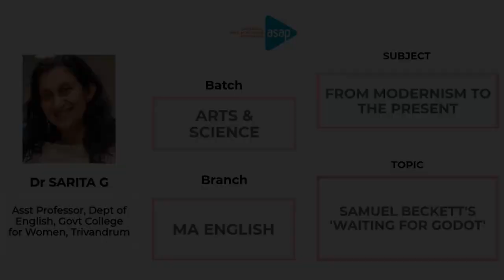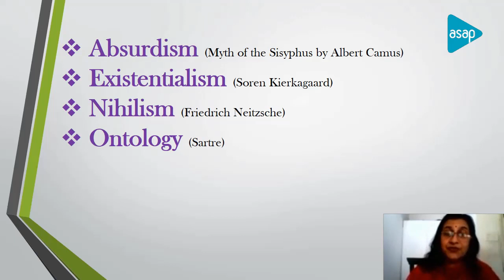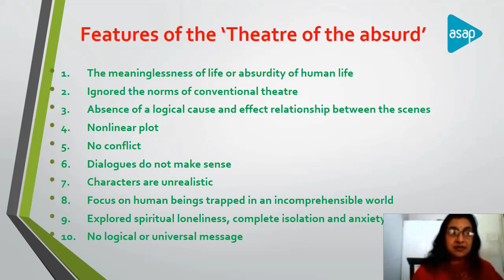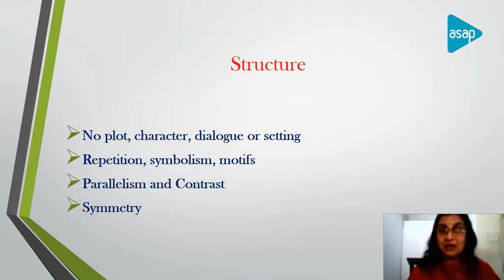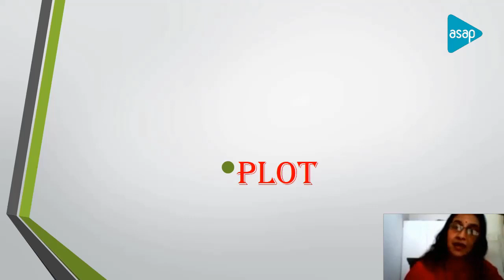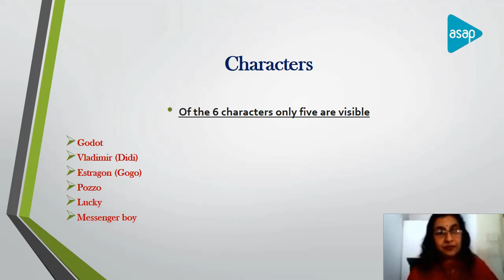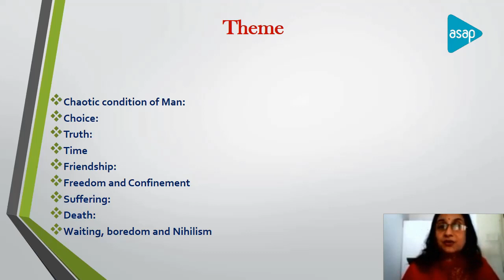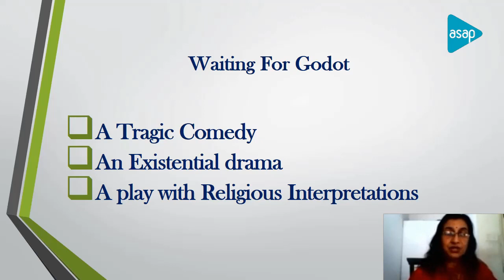ASAP Arts & Science Session 79 | 𝐌𝐀 𝐄𝐧𝐠𝐥𝐢𝐬𝐡 | 𝐒𝐚𝐦𝐮𝐞𝐥 𝐁𝐞𝐜𝐤𝐞𝐭𝐭'𝐬 "𝐖𝐚𝐢𝐭𝐢𝐧𝐠 𝐟𝐨𝐫 𝐆𝐨𝐝𝐨𝐭" 𝐛𝐲 𝐃𝐫 𝐒𝐚𝐫𝐢𝐭𝐚 𝐆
𝐁𝐚𝐭𝐜𝐡: 𝐌𝐀 𝐄𝐧𝐠𝐥𝐢𝐬𝐡

𝐒𝐮𝐛𝐣𝐞𝐜𝐭: 𝐅𝐫𝐨𝐦 𝐌𝐨𝐝𝐞𝐫𝐧𝐢𝐬𝐦 𝐭𝐨 𝐭𝐡𝐞 𝐏𝐫𝐞𝐬𝐞𝐧𝐭

𝐓𝐨𝐩𝐢𝐜: 𝐒𝐚𝐦𝐮𝐞𝐥 𝐁𝐞𝐜𝐤𝐞𝐭𝐭'𝐬 "𝐖𝐚𝐢𝐭𝐢𝐧𝐠 𝐟𝐨𝐫 𝐆𝐨𝐝𝐨𝐭"

𝐒𝐞𝐬𝐬𝐢𝐨𝐧 𝐛𝐲: 𝐃𝐫 𝐒𝐚𝐫𝐢𝐭𝐚 𝐆, 𝐀𝐬𝐬𝐭 𝐏𝐫𝐨𝐟𝐞𝐬𝐬𝐨𝐫 𝐨𝐟 𝐄𝐧𝐠𝐥𝐢𝐬𝐡, 𝐆𝐨𝐯𝐭 𝐂𝐨𝐥𝐥𝐞𝐠𝐞 𝐟𝐨𝐫 𝐖𝐨𝐦𝐞𝐧, 𝐓𝐫𝐢𝐯𝐚𝐧𝐝𝐫𝐮𝐦